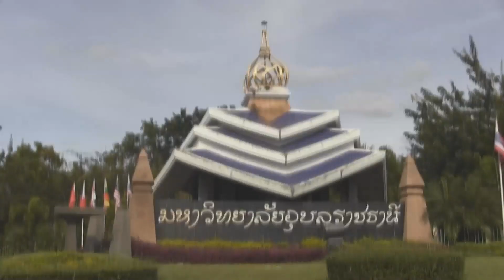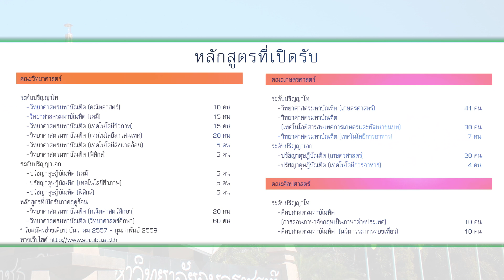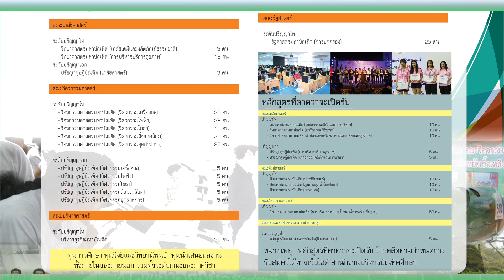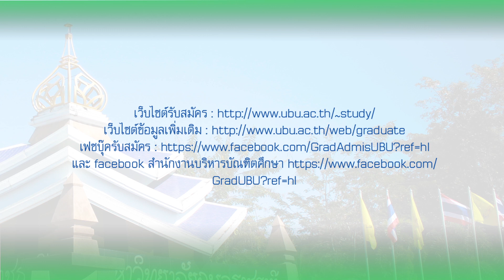ม.อุบลฯ รับสมัครนักศึกษา ป.โท- เอก ปีการศึกษา2557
ดร.จุฑามาศ หงษ์ทอง รักษาราชการแทนรองอธิการบดีฝ่ายวิชาการ ม.อุบลฯ ประชาสัมพันธ์การรับสมัครนักศึกษาระดับ ป.โท- เอก ปีการศึกษา2557